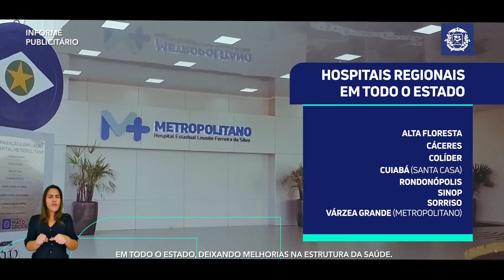Governo de Mato Grosso agiu com eficiência na pandemia contra covid-19